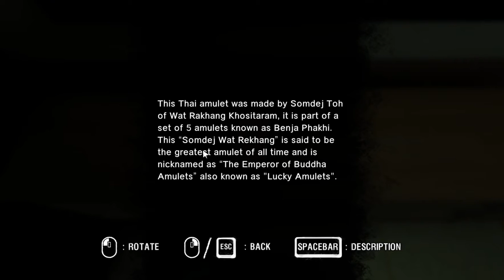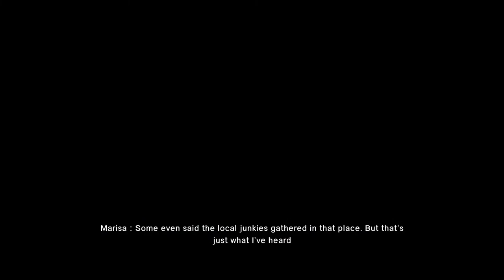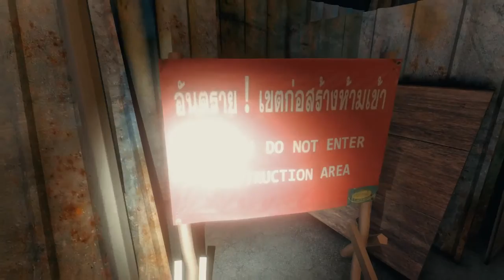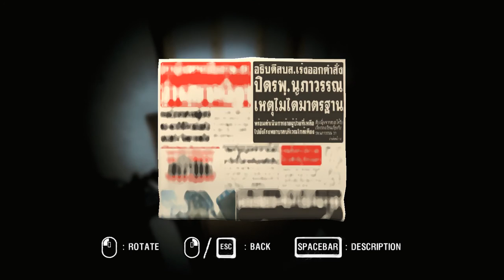Araya |01| Thailändischer Horror [Let´s Play]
Let´s Play Araya
Kommentiertes Gameplay von Gothicgamer (2016)